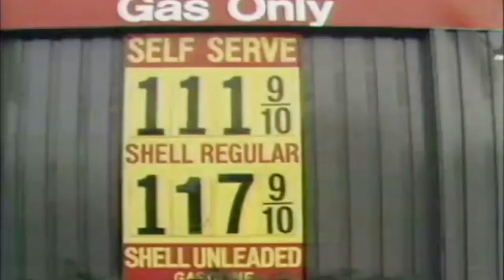Air 2023. The Story of Nike. Opening scene.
Hello There.. And welcome to the beginning of Air 2023.

There are so many throwbacks in this scene. I hope you guys can get them all! A comment or like is always appreciated!

Follows the history of shoe salesman Sonny Vaccaro, and how he led Nike in its pursuit of the greatest athlete in the history of basketball, Michael Jordan.